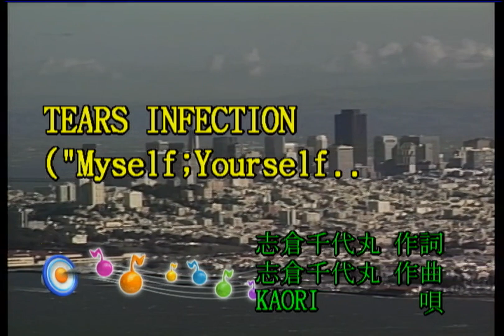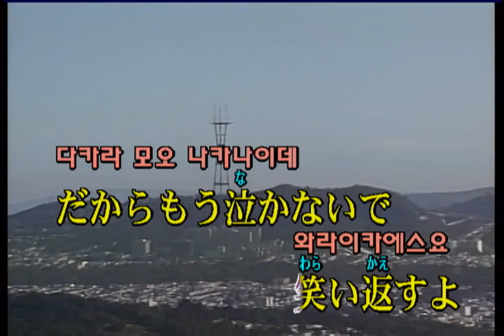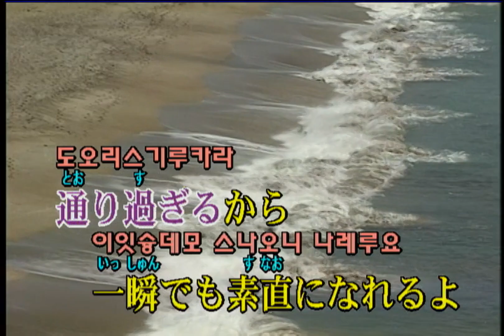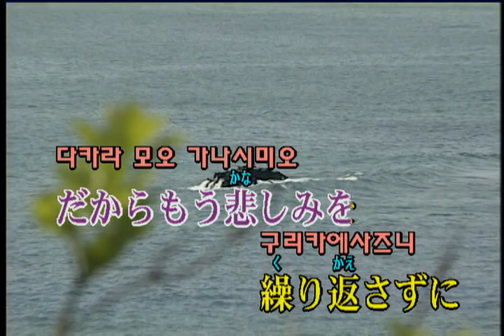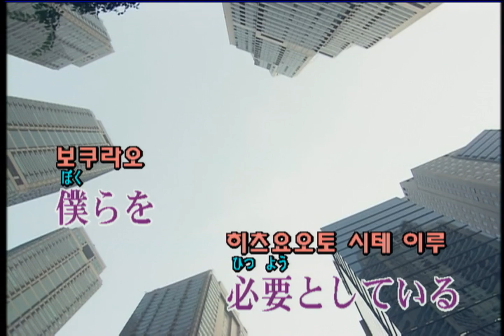KAORI - TEARS INFECTION (KY 42774) 노래방 カラオケ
KAORI - TEARS INFECTION